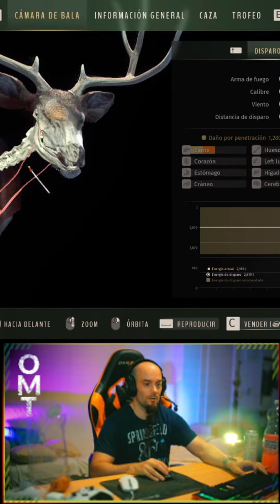ASÍ ES COMO SE CAMPEA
Fragmento sacado de un directo de mi canal de TWITCH